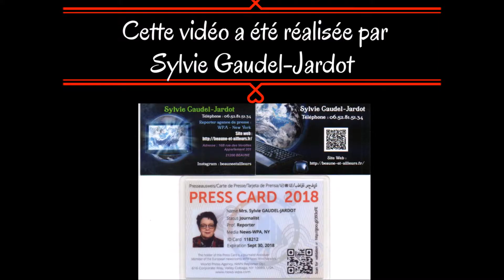J-1 AVANT LA BROCANTE DU DIMANCHE 09 SEPTEMBRE 2018 ORGANISEE PAR LES TOP DE BEAUNE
01 VIDEO 152 PHOTOS / J-1 AVANT LA BROCANTE DU DIMANCHE 09 SEPTEMBRE 2018 ORGANISEE PAR LES TABLES OUVERTES PAROISSIALES (TOP) DE BEAUNE..

Vous allez retrouver dans ce reportage, les 152 photos des articles qui seront mis en vente dès demain, comme vous le verrez de nombreuses belles affaires à faire...

C'est Renée Rousseau, la responsable qui vous présente l'édition numéro 2 de la brocante dans la vidéo qui aura lieu le dimanche 09 septembre 2018 de 09 heures à 17 heures à la Cure Saint-Nicolas, 30 rue des dominicaines à Beaune...

L'argent récolté par cette vente ainsi que les dons éventuels permettront de pérenniser les repas que les Tables Ouvertes Paroissiales (TOP) offre trois fois dans l'année...à plus de 100 personnes...

On se retrouve tous le dimanche 09 septembre 2018...

Reportage de : Sylvie Gaudel-Jardot​ - Journaliste-reporter officielle de l’agence de presse WPA-New York - Vous pouvez me joindre par téléphone au: 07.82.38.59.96 – par mail